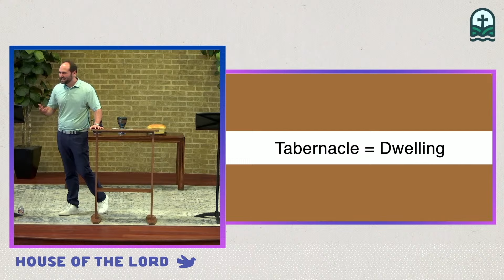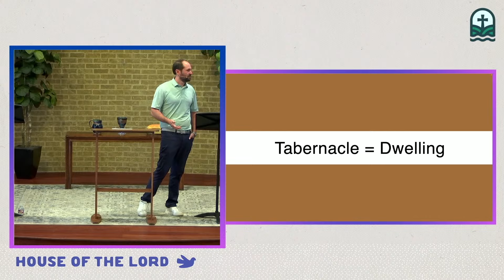Sermon: Tabernacle | 9/15/24